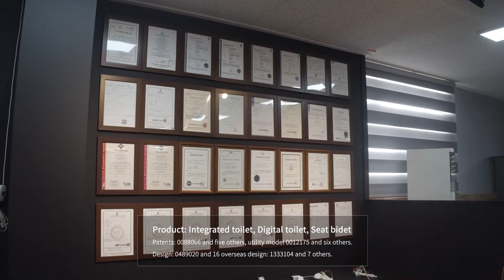[VOVO Factory] VOVO corporation Anseong-si R&D Factory Video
Integrated toilet manufacturer, VOVO corporation established 2001 in Korea. In 2004, we built the R&D factory and launched the Electronic Bidet in 2007. We developed the complete integrated toilet at first in Korea adapting ‘Siphon water jet’ wash. This ‘Tornado flush system’ only needs a small volume of water to use siphon water jet action from the bottom of the toilet bowl.
We supply to the top major construction companies such as Samsung, Hyundai,and Lotte. VOVO leads the largest market share in Korea.

Over 17 years, we invest research and development to improve our product every year.

We have been working with American Standard and Royal TOTO for about 8 years as ODM products. Our high standard customers are located in over 30 countries such as Germany, Australia, Taiwan and Thailand. And we also supply to one of the top company in kitchen and bath, Hanssem as ODM products. Hence, we supply Integrated Toilet to international hotels like Park Hyatt, Paradise.